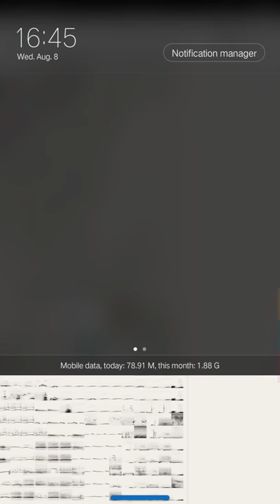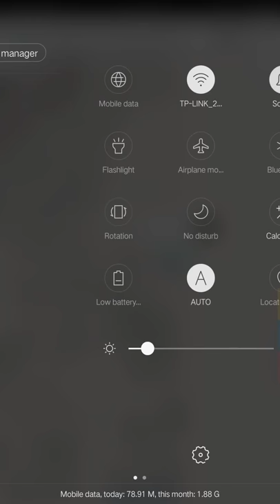Birds sound mix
Bird sound